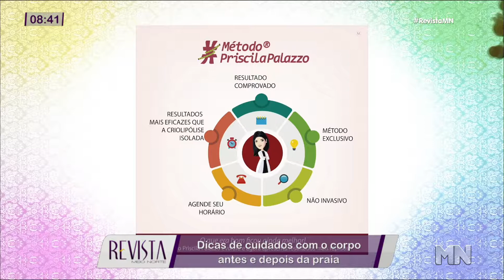Dicas de cuidados com o corpo antes e depois da praia